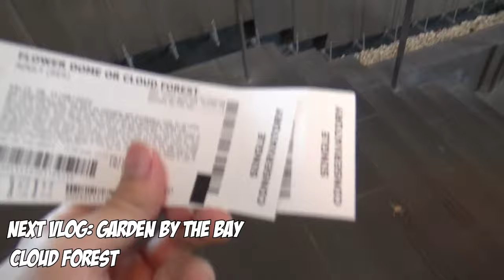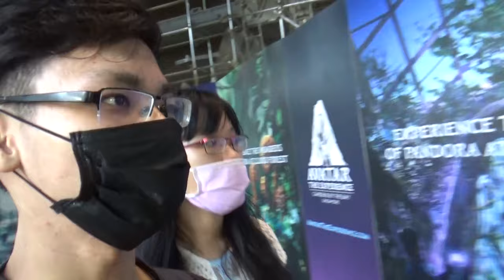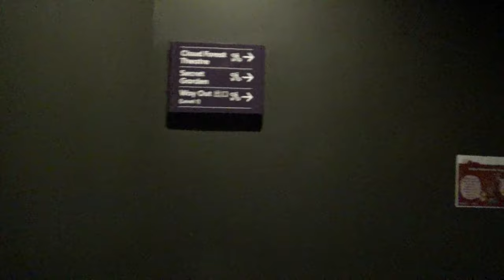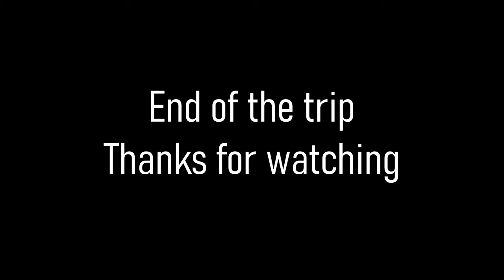Singapore Free Cable Car Ride in Sentosa & Garden by the Bay: Cloud Forest Vlog 2022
We will be going to the trip to Sentosa for Free Ride of Cable Car and Garden by the bay for Cloud Forest which is a plant environment POV

For the needs of our future business and our family of job!

Our Aim Goals
🎬 ThedChan Production is a group of people working together to make a content for views and entertainment for audiences. It a great honour for you to hit the subscribe button and watch all of our video for more contents and fun that it could be make for our hardworking rewards. WE REALLY NEED YOUR HELP TO SUPPORT